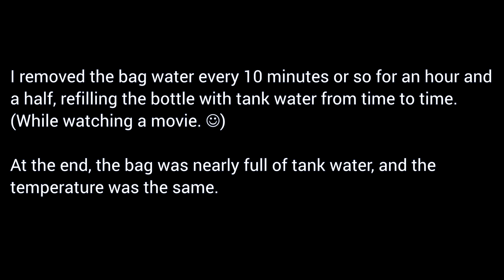3 Months Update - New Fish (Sparkling Gourami) No filter, No CO2, NO Ferts 5 Gallon Nano Tank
This is 3 months update.  The fish are also called pygmy gourami. Continued time line with time lapse intro.

Check out her book in the link below if interested.

The book that I read to make this aquarium:
Ecology of the Planted Aquarium by Diana Walstad(Hard cover)
Ecology of the Planted Aquarium by Diana Walstad(digital)

4.6 gallon low iron rimless tank
5.4 gallon low iron rimless tank
50W heater
Heater cover so plants won't get burned
Tiny thermometer
Magnetic thermometer
(I'm using the tiny thermometer with a small rubber band to hold it in its place.)

Mini round shape magnet scrubber
Miracle gro organic choice potting mix
2~3mm gravel 20lb bag
2~3mm gravel 5lb bag

TetraMin Flakes (gourami and shrimp food)

The Best Growing Plants in this tank:
1. Ceratophyllum demersum (hornwort)
2. Azolla imbricate (mosquito fern)
3. Najas Guadalupensis (guppy grass)
4. Bacopa caroliniana
5. Ludwigia Sp. Mini Super Red

The rest:
Hemianthus glomeratus (pearl grass)
Egeria densa (Anachris)
Didiplis diandra
Rotala rotundifolia (indica)
Dwarf hairgrass

The shrimp that ran away with the flake food was an Amano shrimp.

Erik Satie:
Gymnopédie no. 1
Gymnopédie no. 1